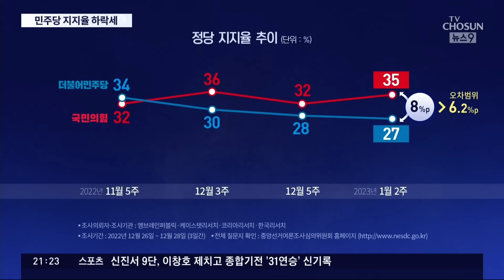민주당 지지율 '6주 연속' 하락…"이대로면 총선 박살"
민주당의 지지율이 6주연속 하락한 것으로 나타나며 국민의 힘과 차이가 벌어지고 있습니다. 민주당 내부에선 윤석열 대통령 지지율이 크게 상승하지도 않았는데 민심이 민주당에 등을 돌리는 현상에 당혹스럽다는 분위기가 번지고 있습니다. 물론 그 당혹감의 배경에는 이재명 대표 문제가 가장 크고 당분간은 이런 추세를 반전시킬 카드가 마땅치 않다는게 민주당의 고민입니다.